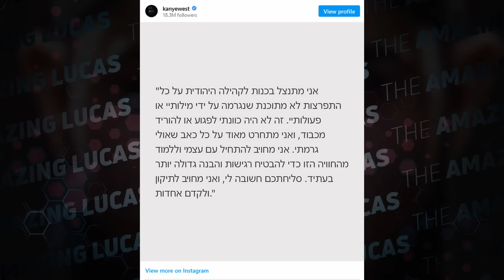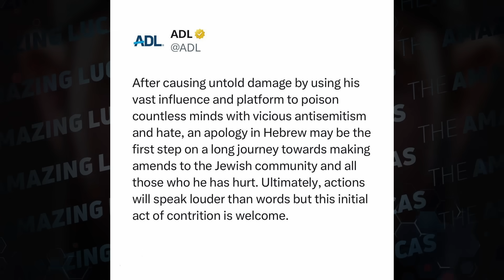Kanye apologizes in Hebrew. Completely broken.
Kanye West, who has made repeated antisemitic remarks, posted an apology to the Jewish community for any “unintended outburst caused” by his “words or actions.”

00:00 - Intro
01:56 - Backlash
03:29 - The apology
05:08 - The Funny part
08:05 - ADL